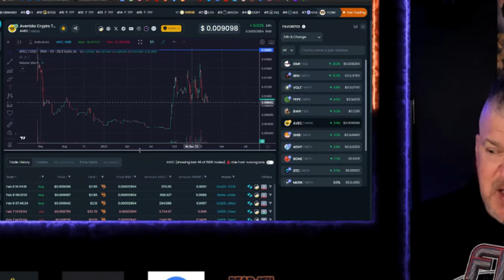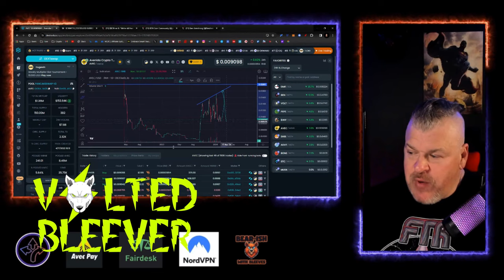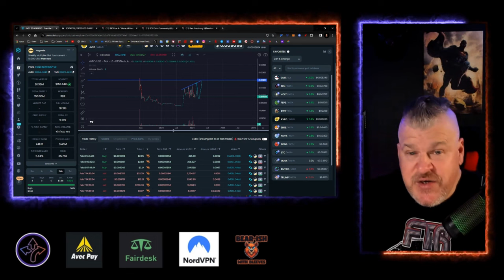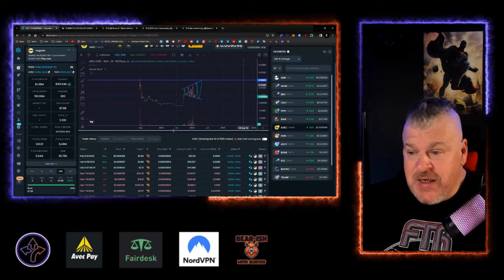This INNOVATIVE CEX and REAL WORLD Currency could be a GAME CHANGER!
AVEC PAY CONTRACT: 0x38a5b6fccf3a4c2beb340f88a10247a1f5a99a26

CRYPTO WALLETS
🪙 ERC-20 Wallet: 0xD507c4eEf733dfC3AB7A145b0367a867a6C45e0C
🪙 BTC Wallet: bc1qsu5c76jkw08a0eqkfkzgcfya99vle3kxe93a3u
🪙 Solana Wallet: FKQssfYgC2qrENwG2cyJyqH7hEYxFWH149zFrGx5Tuj8
🪙 Terra Luna Wallet: terra1ecl4l7yp5cqzgl0hdrlxp8lwjrr6epdv43scsc